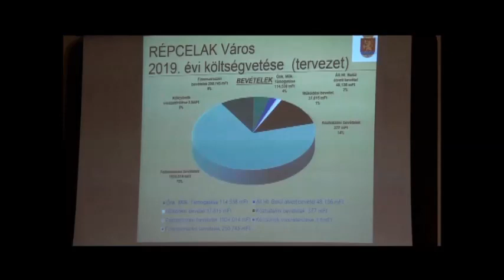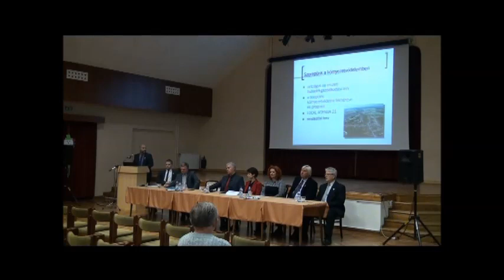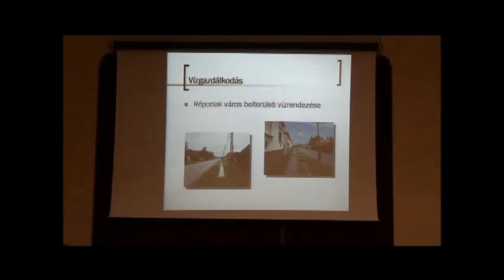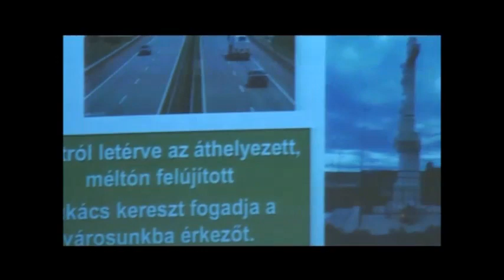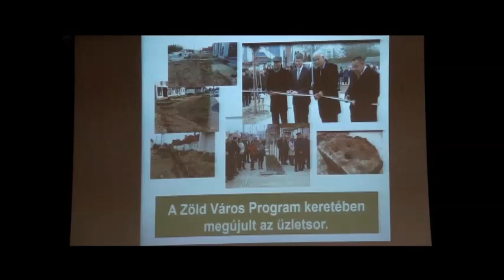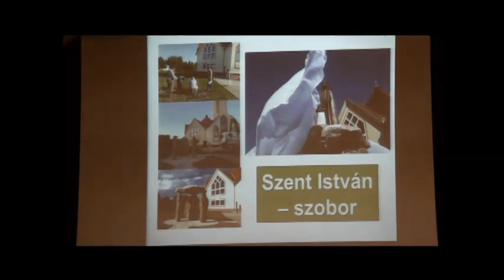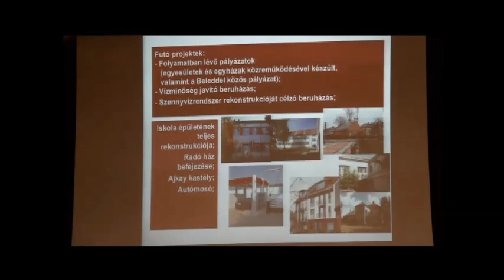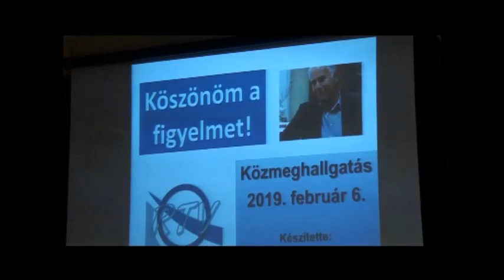Közmeghallgatás, Répcelak, 2019. február 6.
Február 6-án tartotta a költségvetés elfogadása előtti kötelező közmeghallgatást Répcelak Város Képviselő-testülete.